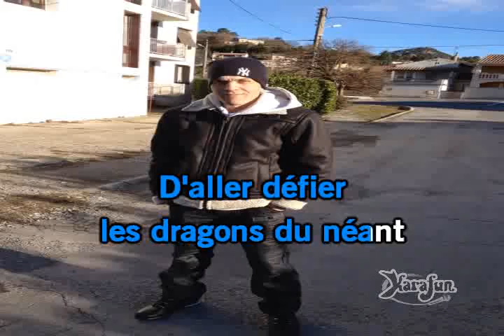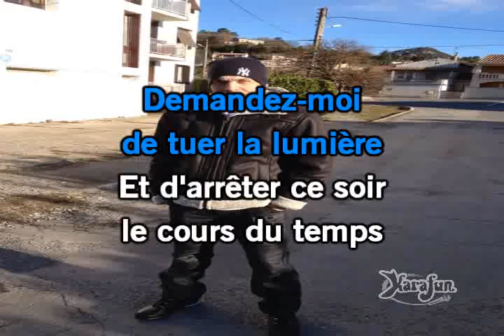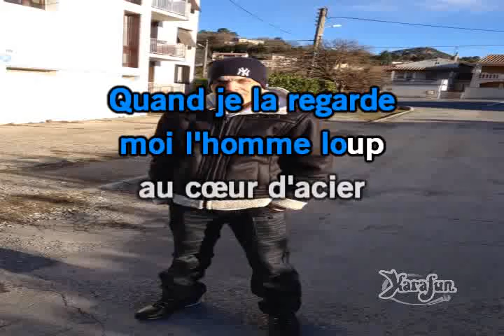1 Nicolas Leroy Nicolas Leroy a publié une vidéo sur son journal